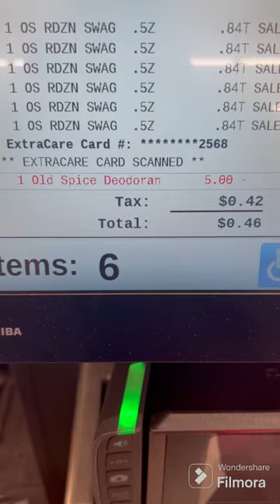$.03 Cent Old Spice At CVS